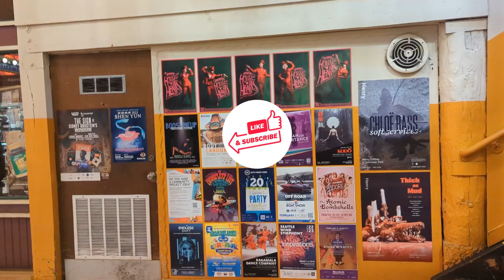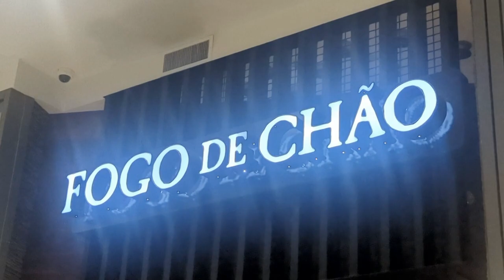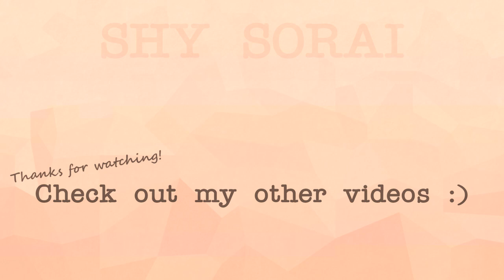Pike Place Market, 4D Ride, Fogo de Chao | DITL Vlog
OPEN ME!

February 4, 2023: Spend a Saturday with me. Korean BBQ clip from yesterday. Morning run at the park by Lake Washington. Pike Place Market walk-through with a stop at Soundview Cafe for a chai tea latte. Wings Over Washington 4D Virtual Reality Ride. Walgreens for Fevertree Pink Grapefruit drink. Playing Civilization V for PC. Dinner at Fogo de Chao.